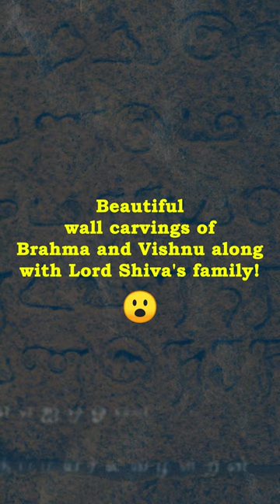The TRINITY! 🙏🏻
Beautiful wall carvings of Brahma and Vishnu, along with Lord Shiva's family!😯